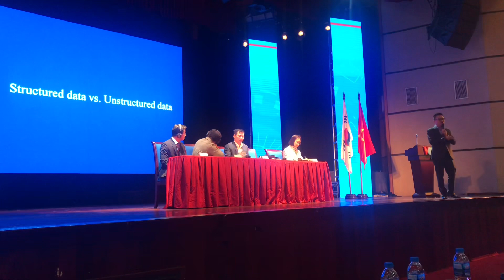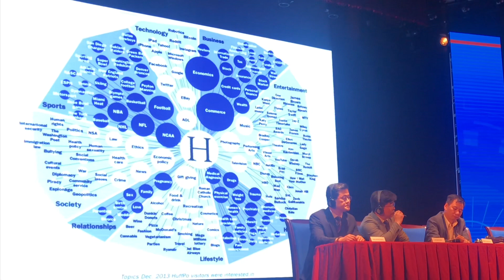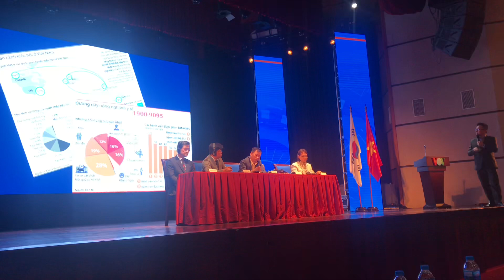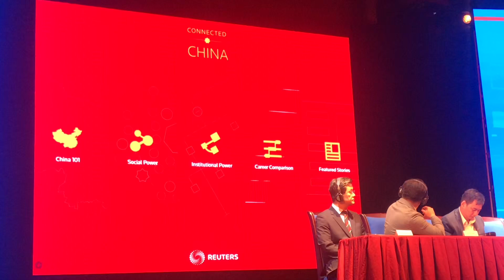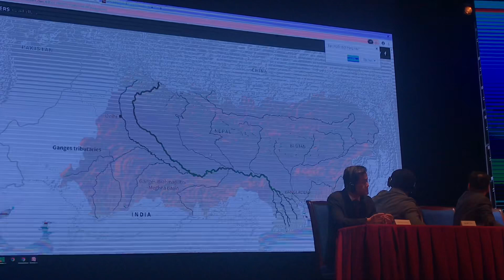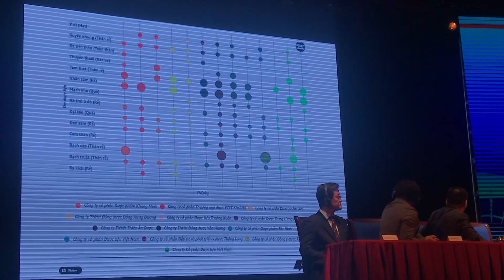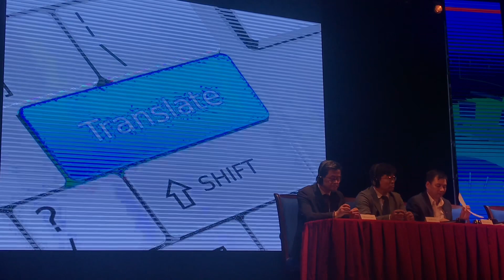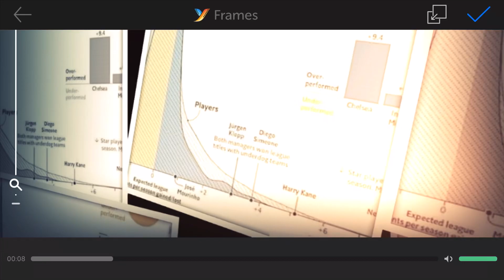Báo chí dữ liệu là gì? Diễn giả: Ông Lê Quốc Minh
Công nghệ đang làm thay đổi cách thức sáng tạo báo chí và truyền thông.